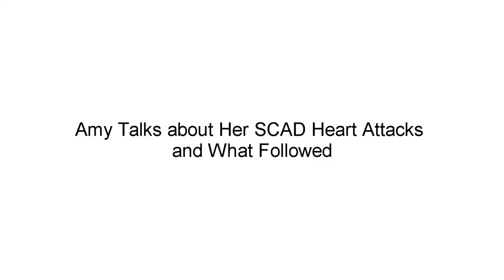Voices of SCAD: Amy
Why am I having chest pain? I'm a young woman with no risk factors?
  -- Typical SCAD patient.

Amy's first heart attack was treated but not recognized as a SCAD (Spontaneous Coronary Artery Dissection) heart attack. In this video she describes what happened next and the possible consequences of that missed opportunity.

are links to three flyers, one for patients, one for emergency room personnel, and one for EMTs. Consider sharing them with any healthcare professionals or emergency responders you know.

These keywords are to help those with undiagnosed SCAD find this video in their searches. Sadly, without a correct diagnosis, this is all the information they have.
  - Takotsubo syndrome
  - broken heart syndrome
  - stress
  - panic attack
  - chest pain
  - maybe
  - "weren't sure"
  - "sent me home"
  - "sent her home"